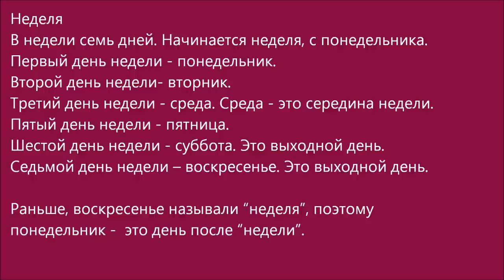Russian Audio Text 11 (неделя)